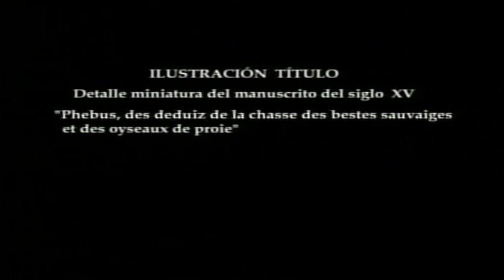PERROS CON NOMBRE PROPIO. LAICA (POINTER)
Documental sobre la caza de conejos en verano con pointer entre esparteras, en Albacete.